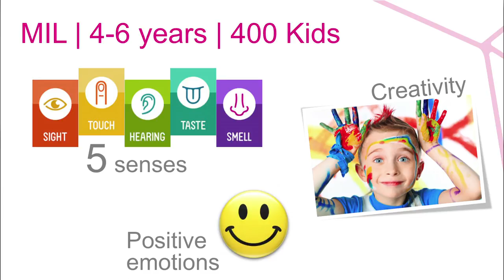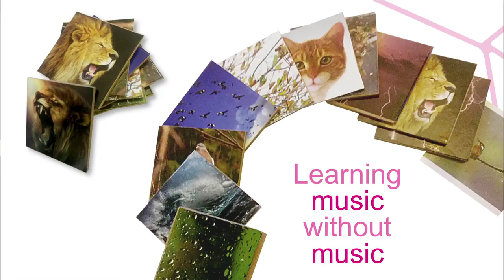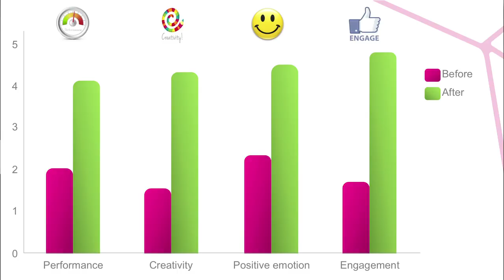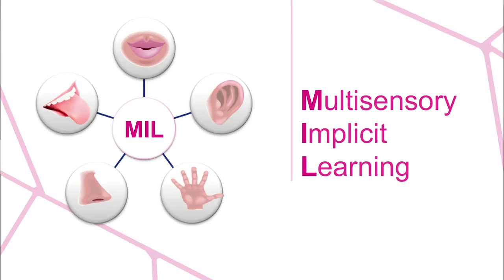How does Multisensory Implicit Learning enhance creativity? - Dr. Slim Masmoudi - WISE 2014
How does learning using the five senses enhance creativity, emotion and motivation in pre-schools? The “Multisensory Implicit Learning” (MIL) method follows the “learning without learning” principle. This method is applied to musical awakening which is a set of perceptual, memory and motor skills that makes children sensitive to rhythms and sounds. The MIL method is proved to enhance creative thinking processes in pre-schoolers (flexibility, fluency, and originality), and create positive emotions and strong motivation to learn.